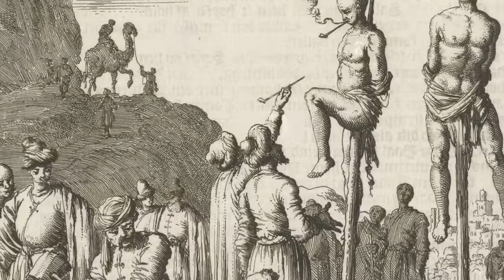Vlad El Empalador: La Leyenda de Drácula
Vlad el Empalador, el verdadero Drácula.

La vida de Vlad Drácula, más conocido como Vlad El Empalador. Una de las figuras más legendarias de los últimos siglos, presunta fuente de inspiración de la famosa historia del vampiro Drácula, sus enemigos se encargaron de propagar su leyenda por el resto de Europa mientras aún estaba con vida, con relatos despiadados que desdibujan la frontera entre la ficción y la realidad. Príncipe de la región que hoy conocemos como Rumania, su nombre ha quedado tallado como uno de los gobernantes más violentos y crueles de la historia europea, mientras que en su tierra natal es reconocido como un héroe nacional que restableció el orden y luchó por la soberanía de su pueblo. Hoy les vamos a contar la historia de esta personalidad compleja y brutal que pervivió en el imaginario popular hasta el día, de Vlad Dracula, también conocid Vlad El Empalador.

Autor del guion: Alejandro Quintero
Presentador y editor de texto: Reinaldo Carrillo
Editor de video: Stefano Casa

Capítulos:
[00:00] Introducción
[01:15] El joven Vlad
[06:46] La lucha por el principado
[11:45] Vlad el Empalado
[17:16] Guerra contra los otomanos